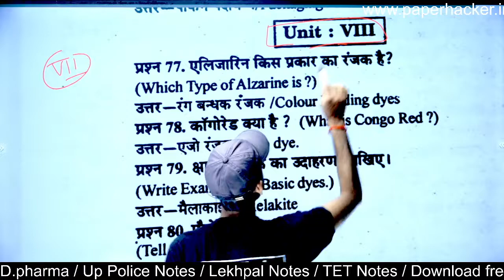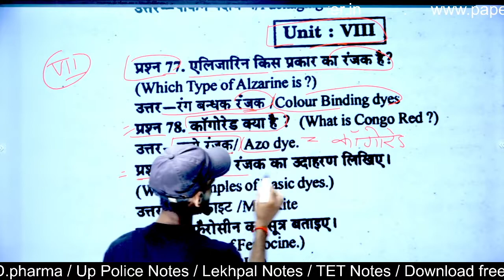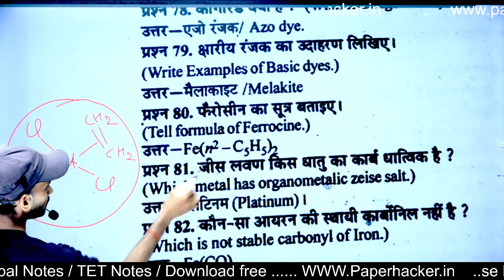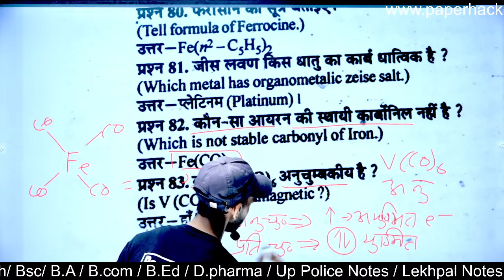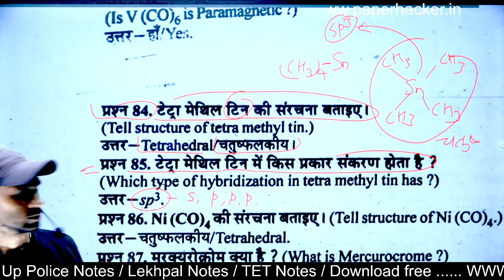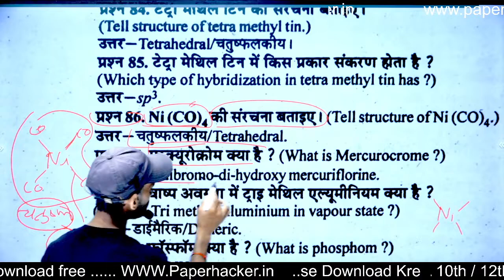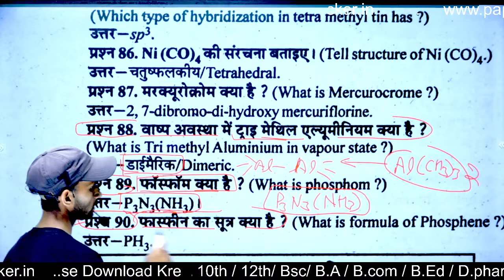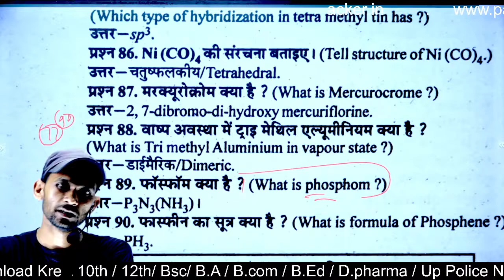Chemistry bsc 2nd semester 2022 objective question| unit - viii | paper hacker